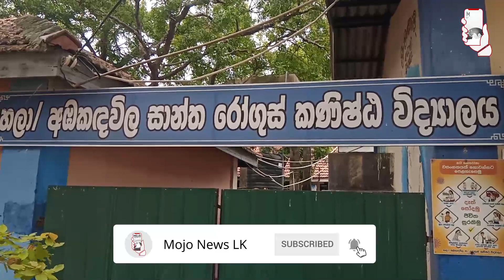හලාවත තාප්පය සිසුවා මතට